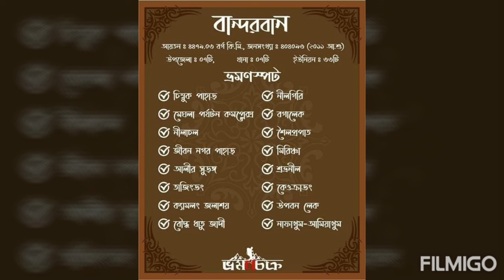চট্টগ্রাম বিভাগের সকল দর্শনীয় স্হান | Bangladeshi Travel Show |Chhagalnaiya.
সুপ্রিয় দর্শকশোতা,
আসসালামুআলাইকুম। আশা করি আল্লাহর রহমতে সবাই ভালো আছেন। আজকে আপনাদের নিয়ে আসলাম চট্টগ্রাম বিভাগের সকল দর্শনীয় স্হান। আশা করি ভিডিওটি ভালো লাগবে।
ধন্যবাদ